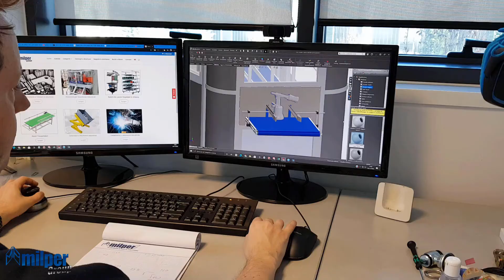Scanner 3D Artec Leo per la progettazione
Riduzione di tempi e costi nel rilevamento di macchinari industriali con la scanzione 3D